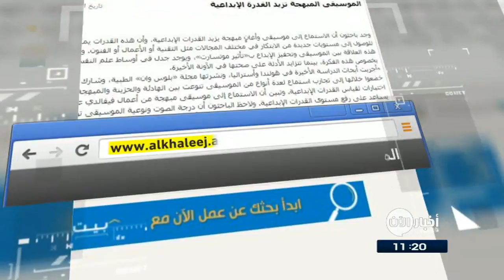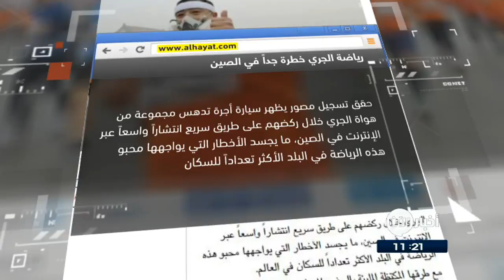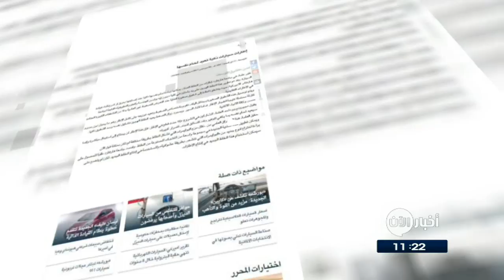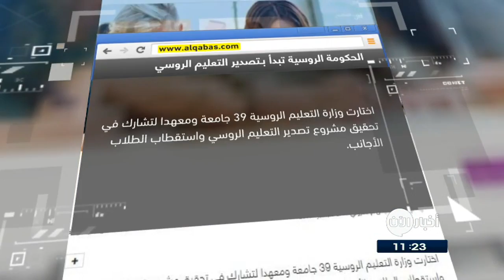09-09-2017 | الموسيقى المبهجة تزيد القدرة الإبداعية .. وعناوين اخرى في جولة الصحافة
صحيفة الاتحاد الاماراتية | أوهامُ المرض تكبدُ بريطانيا خسائرَ هائلة

اظهرت دراسة أن حالاتِ التوهمِ المَرَضي تُكبدُ النظامَ الصحي البريطاني ما يقربُ من ستةٍ وخمسينَ 56 مليونِ جنيهٍ إسترليني سنوياً.

وتقولُ الدراسة إن التوهمَ المرضي الذي يقومُ على اقتناعِ الشخص بأنهُ يعاني مرضاً انطلاقاً من أوهامٍ أو مبالغة في تحليلِ الأعراضِ الحميدة، يمثلُ عبئاً حقيقياً على النظامِ الصحي البريطاني

الخليج | الموسيقى المبهجة تزيدُ القدرةَ الإبداعية

وجد باحثون أن الاستماعَ إلى الموسيقى يزيدُ القدراتِ الإبداعية، وأن هذهِ القدرات يمكنُ تحفيزُها للوصولِ إلى مستوياتٍ جديدة من الابتكار في مختلفِ المجالات مثلَ التقنية أو الأعمال أو الفنون.

 ويصفُ الباحثون هذهِ العلاقة بينَ الموسيقى وتحفيزِ الإبداع بتأثيرِ موتسارت، ويوجدُ جدلٌ في أوساطِ علمِ النفسِ والأعصاب بخصوصِ هذهِ الفكرة، بينما تتزايدُ الأدلة على صحتها في الآونةِ الأخيرة.

الحياة | رياضة الجري خطرةٌ جداً في

حققَ تسجيلٌ مصور يظهرُ سيارةَ أجرة تدهسُ مجموعة من هواةِ الجري خلالَ ركضهم على طريقٍ سريع انتشاراً واسعاً في الصين، ما يجسدُ الأخطار التي يواجِهُها محبو هذهِ الرياضة في البلد الأكثر تعداداً للسكان في العالم.

ومع طرقها المكتظة المليئةِ بالحُفرِ والمعداتِ الكبيرة  لا تبدو الصين المكانَ المثالي لممارسةِ رياضةِ الجري. غيرَ أن عدداً متزايداً من الصينيين يُقبلونَ على هذهِ الهواية، وباتت سباقاتُ الماراتون تقامُ يومياً هناك

الشرق الأوسط | إطاراتُ سياراتٍ ذكية تعيدُ لُحامَ نفسها

طورَ علماء في جامعةِ هارفارد إطاراتٍ من المطاطِ الصلب يمكنها إعادةُ لحامِ نفسها ذاتيا عندَ إصابتها بخرقِ أو شرخ أثناءَ قيادةِ السيارة.

وقد تمَ تطويرُ هذا المطاطِ الهجين على يدِ باحثين في جامعةِ هارفارد الأميركية، حيثُ يتشققُ المطاط إلى شقوقٍ صغيرةٍ للغاية عندَ التعرضِ للضغوطِ غيرِ العادية بدلا من التشققاتِ الكبيرة المعتادة في الإطاراتِ التقليدية.

القبس الكويتية | الحكومة الروسية تبدأ بـتصدير التعليم الروسي

اختارت وزارةُ التعليمِ الروسية تسعً وثلاثينَ  39 جامعة لتشاركَ في تحقيقِ مشروعِ تصديرِ التعليمِ الروسي

والمقصود بتصديرِ التعليمِ الروسي هو استقطابُ الطلابِ الأجانب إلى الجامعاتِ والمعاهدِ الروسية وزيادةِ عددِ الطلاب الذينَ يتلقونَ دورات أون لاين،